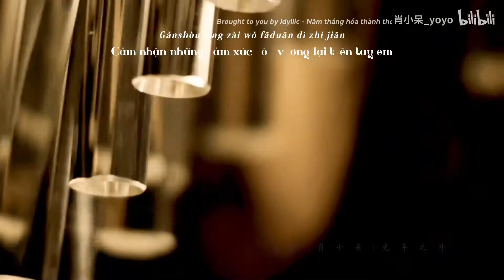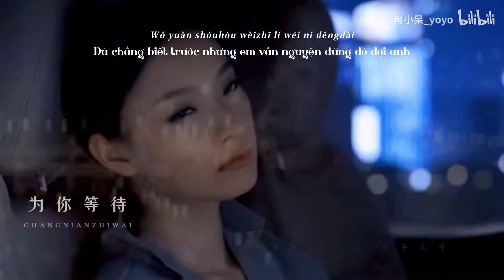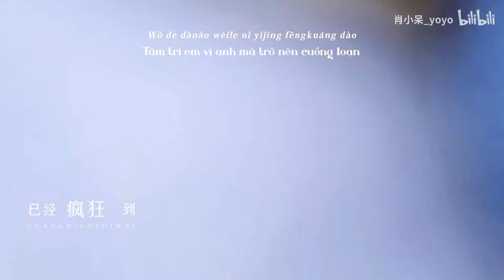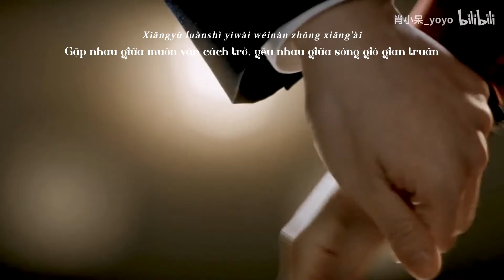【Vietsub FMV#1】 DẠ LỮ NHÂN | 夜旅人 | Đặng Luân x Nghê Ni | 邓伦x倪妮 | Ngàn Năm Ánh Sáng-G.E.M Đặng Tử Kỳ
【BGM】
- Ngàn Năm Ánh Sáng - G.E.M Đặng Tử Kỳ | 光年之外 - G.E.M 邓紫棋

【INFORMATION】
- Translate: Idyllic
- Time/typeset/encode: Idyllic
-Source FMV: Uploading